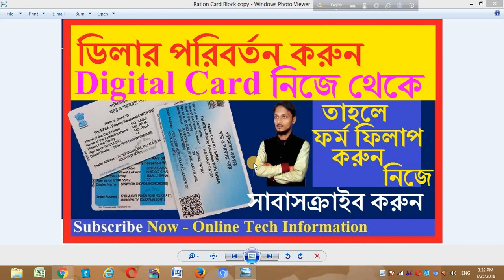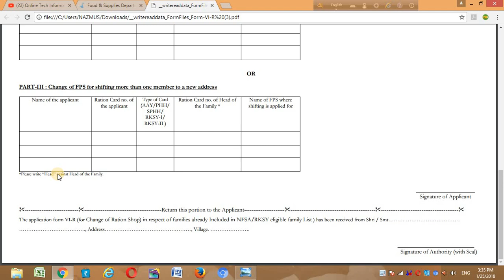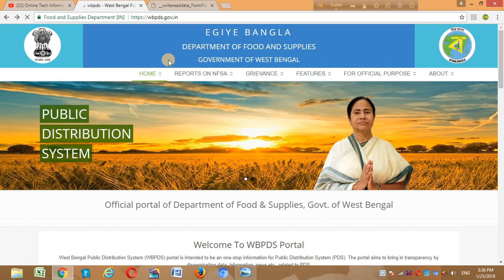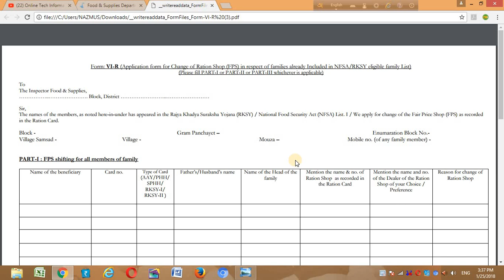Change ration Shop Dealer ||| রেশন ডিলার পরিবর্তন করুন নিজে থেকে।।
যদি আপনার রেশন দোকান / ডিলার খুব দূরে হয় তাহলে দেখুন কিভাবে বাড়ির কাছের রেশন  দোকান থেকে রেশন নিতে পারবেন।
ফর্ম এই লিঙ্কে গিয়ে  নিন
ফর্ম নং হলো- VI-R
সাবসক্রাইব করুন / লাইক করুন / ও শেয়ার করে অপরকে জানান।
samajik suraksha yojana in west bengal!! সামাজিক সুরক্ষা যোজনা বাংলা ভয়েস !!

ধন্যবাদঃ
সুন্দর হোক আপনার জীবনঃ সাহায্য করুন সকলকে  যতটুকু আপনার সম্ভব।